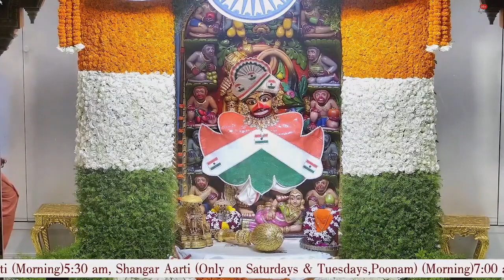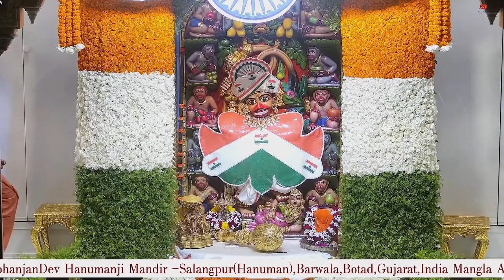Mangla Aarti Darshan Salangpur Hanumanji Mandir || 15-08-2023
Hello Devotees

Jai Shri swaminarayan

Shringar Darshan of Shri kashtbhanjandev hanumanji Maharaj

Salangpur dham.